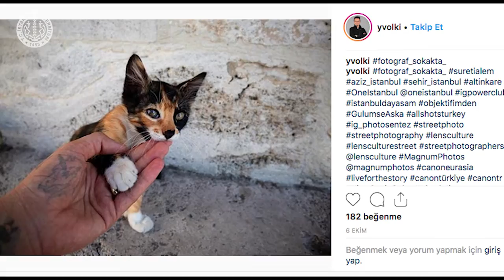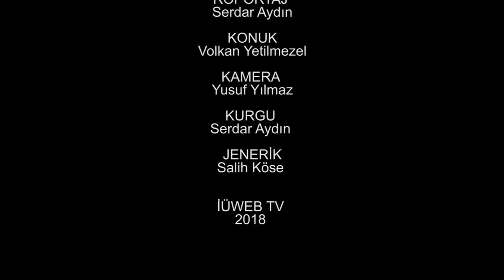FOTOĞRAF SOHBETLERİ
İÇ STAJ DERSİ KAPSAMINDA YAPMIŞ OLDUĞUM ÖDEV
KONUK: VOLKAN YETİLMEZER